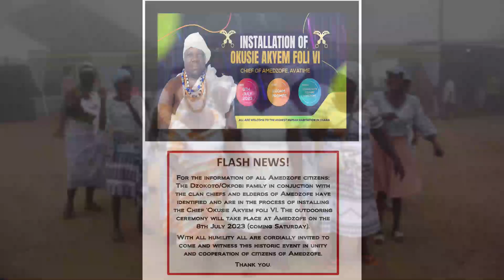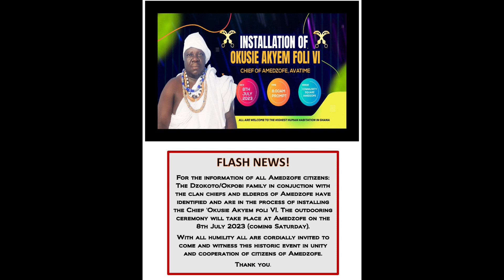INSTALLATION OF OKUSIE AKYEM FOLI VI. CHIEF OF AMEDZOFE - AVATIME